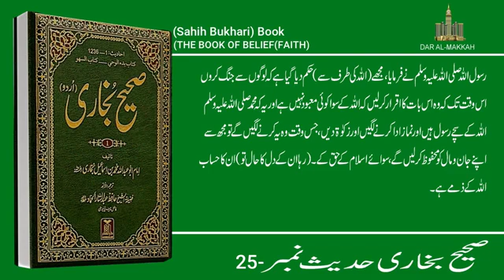sahi bukhari hadees 25